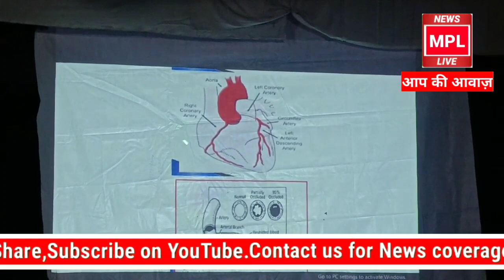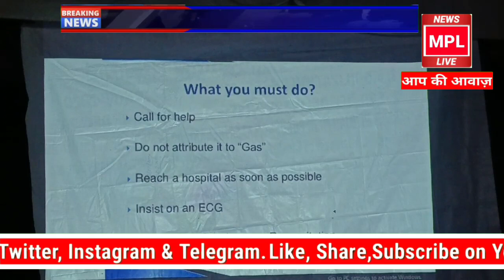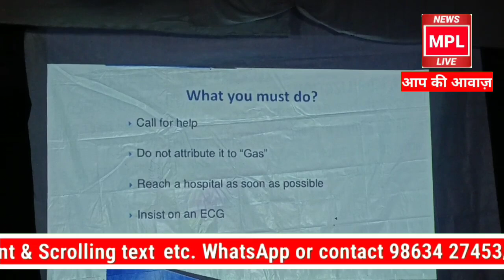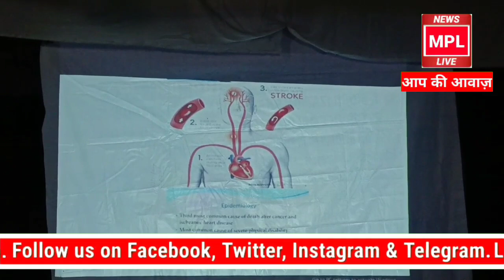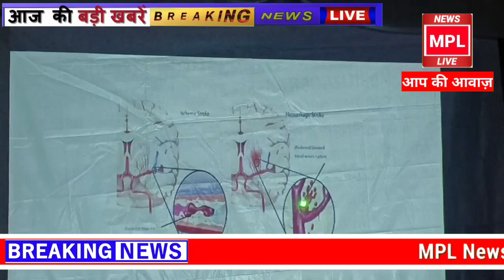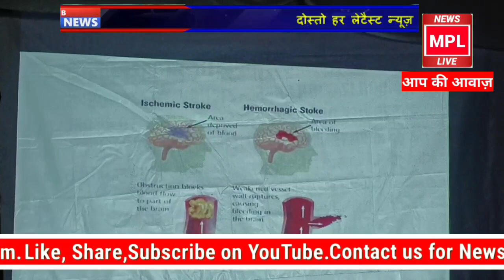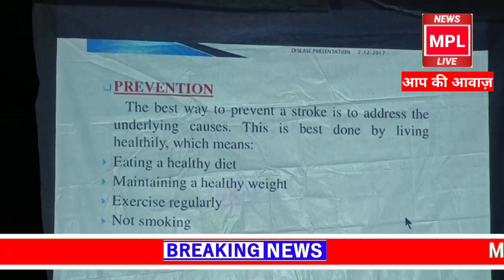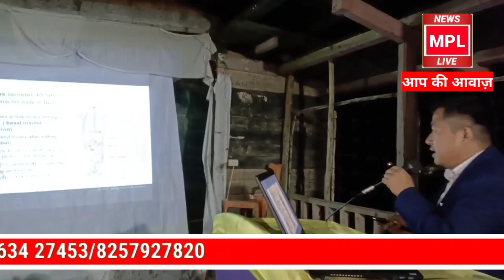Health awareness campaign at Jirdin Org by ATPWDS||MPL News Live, Itanagar Arunachal Pradesh